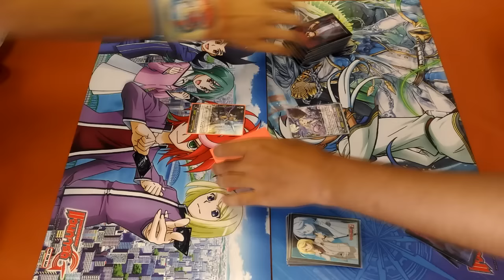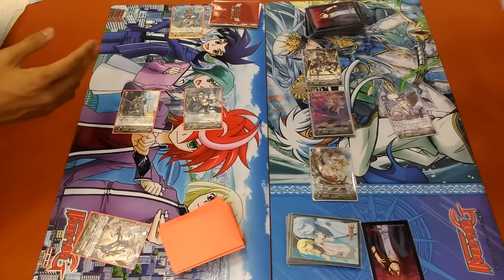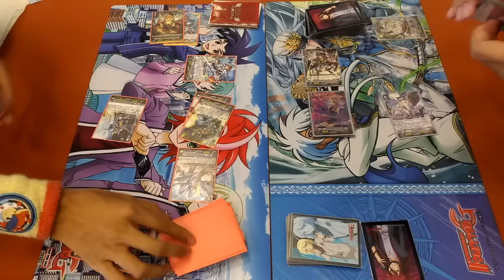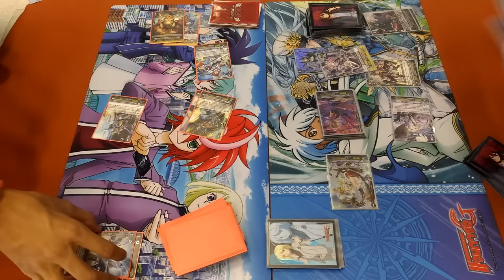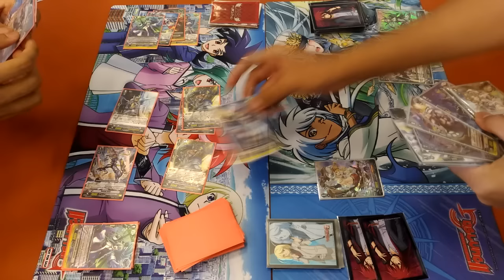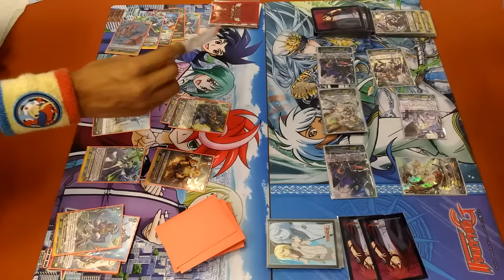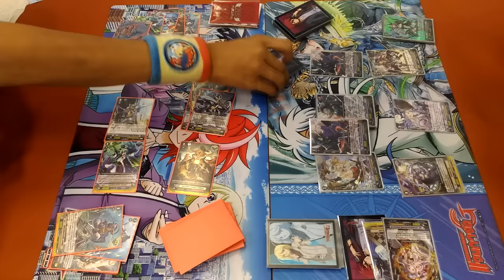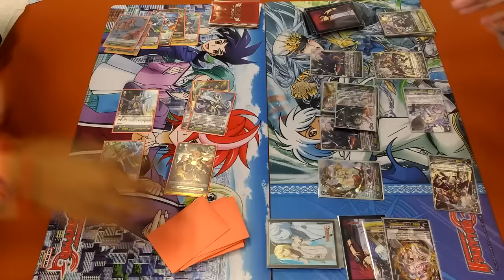Extreme Battle CC Project (Altmile) Vs. TRAP Channel (Witch)